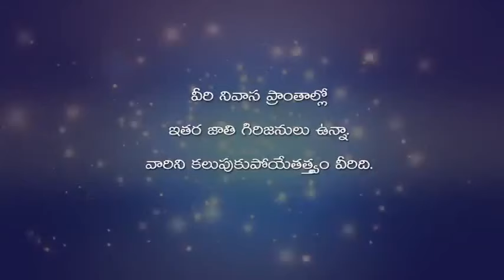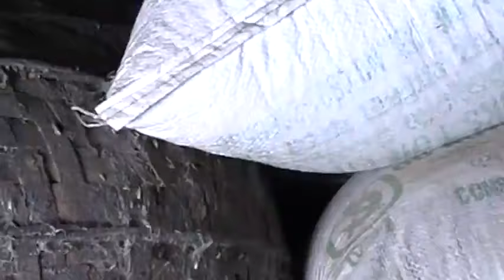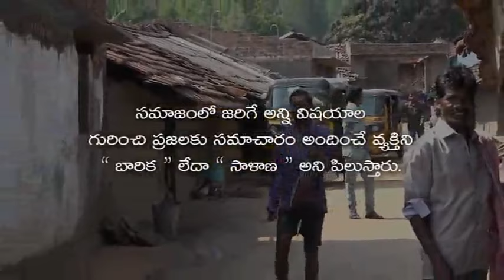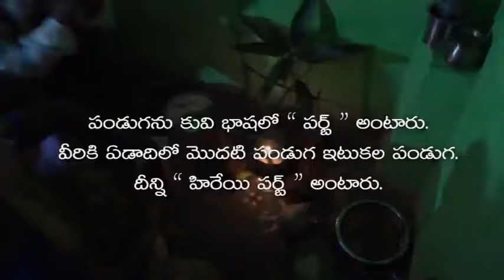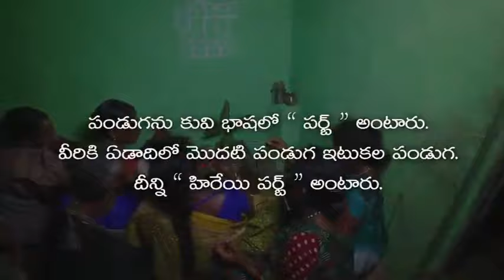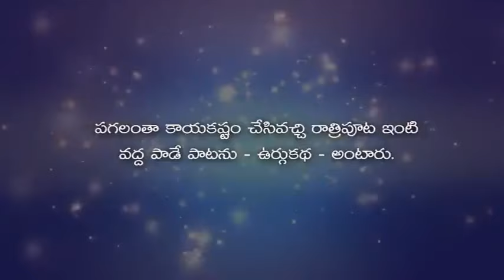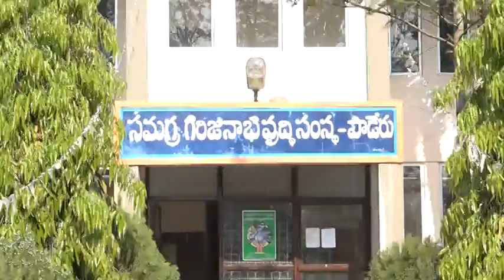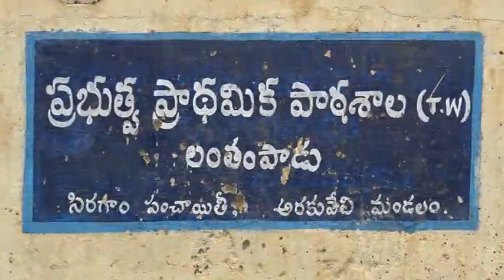Documentary film on Khonds (PVTG) in Andhra Pradesh